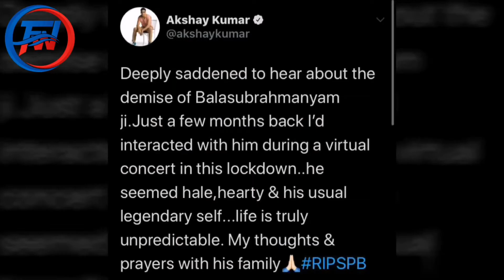SPB గారు ఇక శలవు (1946 - 2020)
Veteran singer-actor SP Balasubrahmanyam passed away Friday, leaving fans all over the world heartbroken. As tributes poured in and many shared personal interactions with the singer, one story stood out — that of a little boy who was witness to an impromptu musical session during a train journey in the early 70s.